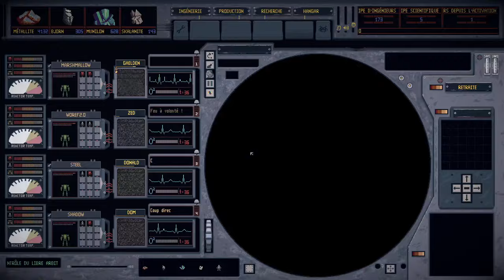MECH ENGINEER Release - Ep03 - On repart avec d'autres miniguns [FR]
LecygneNoir vous propose de découvrir cette pépite de gestion de Mecha.. Pour la survie de notre ville !

🔑 : Merci à KiberKreker !

- Ardarin
- Azzul
- Broudaff
- Le Baron d'Onyx
- Galios
- Glentharil
- Mallevin
- Mangazore
- Mazamara
- Zmoi6